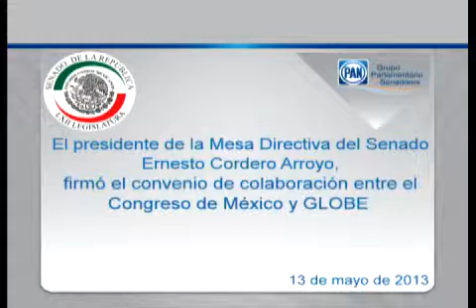130513 Senador Ernesto Cordero Arroyo - Firma con GLOBE International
Firma del Convenio de colaboración entre el Congreso de México y GLOBE International, para la celebración de la Segunda Cumbre Mundial de Legisladores 2014.